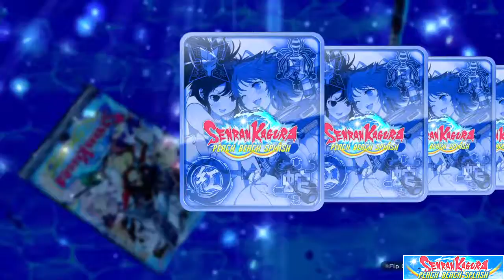Senran Kagura PEACH BEACH SPLASH - Hanzo Story Arc Episode 10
The Hanzo girls fight a groping machine